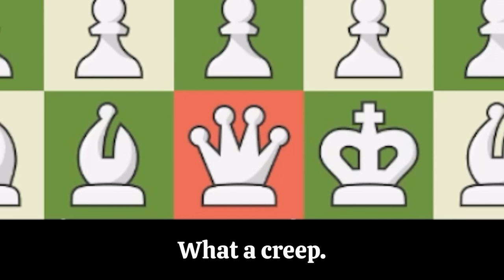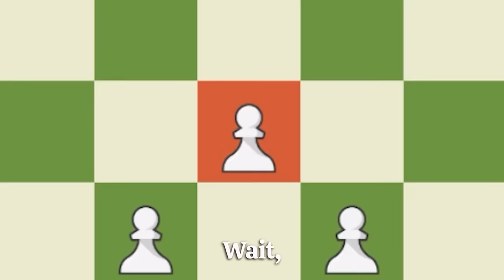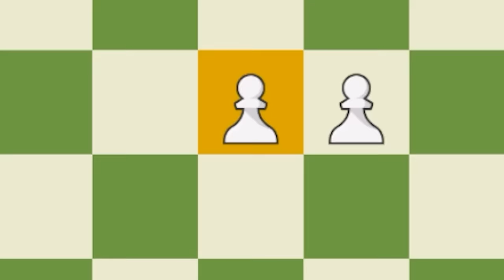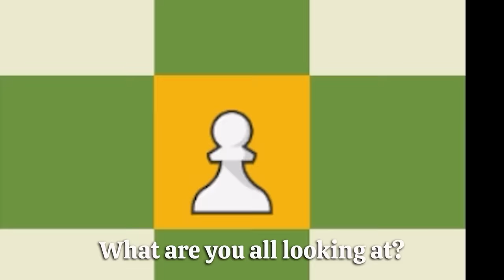CHESS vs CHECKERS, ONLY ONE SURVIVES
Chess vs Checkers, Only One Survives | Chess Memes #32